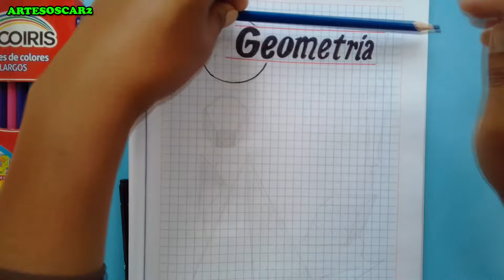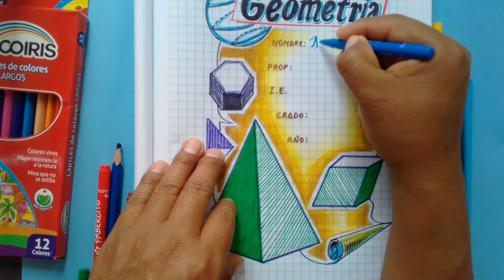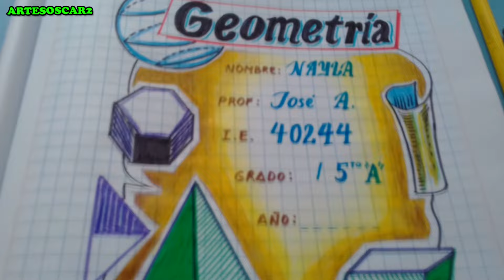COMO DIBUJAR CARATULA DE GEOMETRÍA PASO A PASO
Hola amigos hoy les muestro un nuevo vídeo donde aprenderás COMO DIBUJAR CARATULA DE GEOMETRÍA PASO A PASO fácil y rápido utilizando colores y plumones SUSCRIBIRTE Aquí es gratis ►►►►►►MÚSICA ►Ok Pop Ko ►Feather Duster

Categoría                   Entretenimiento